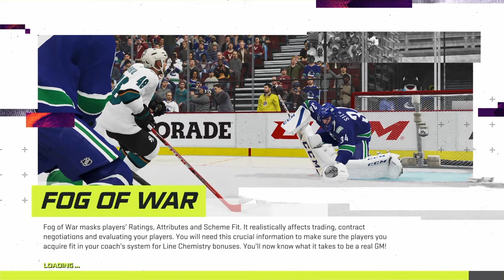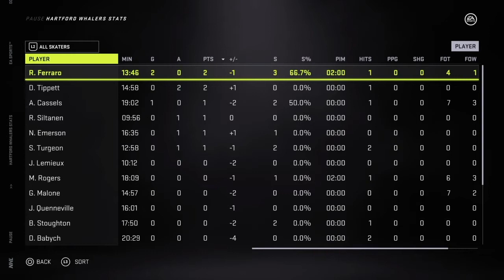Flyers blowout Hartford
The Flyers put the boots to Hartford to go 6-0 to start the new season